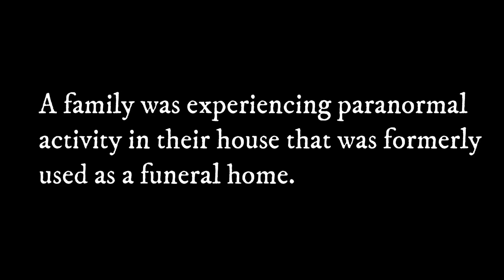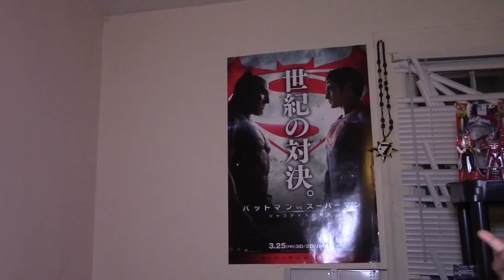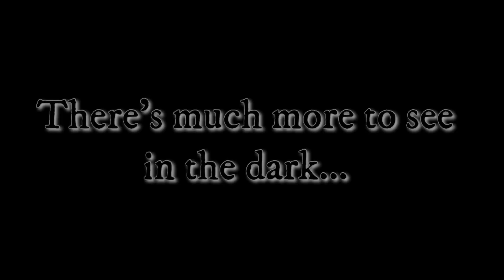Voices From The Morgue - Virginia Paranormal Archives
A family is living in a house that was formerly a funeral home. Voices and unexplained sounds manifest in the night. The spirit of a little girl has appeared throughout the house. The team at Virginia Paranormal Investigations is called in to investigate.

This case is from the VAPI Archives. The investigation was conducted in Madison Heights, Va back in 2017. This is the first time this footage has been released.